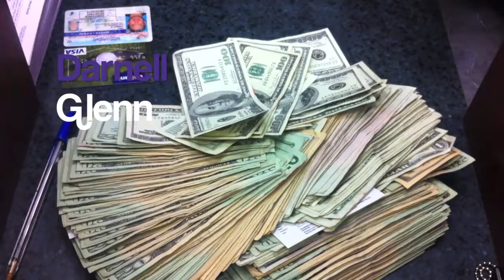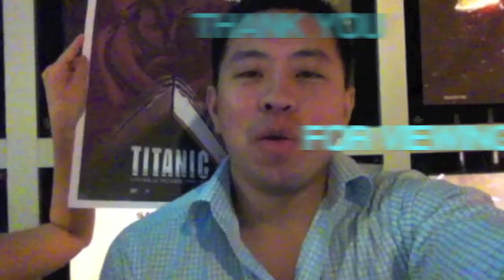What will you take on the island?